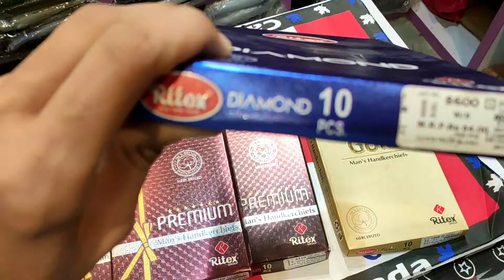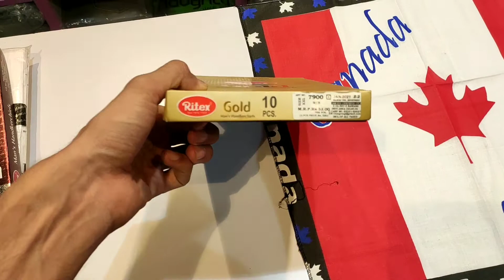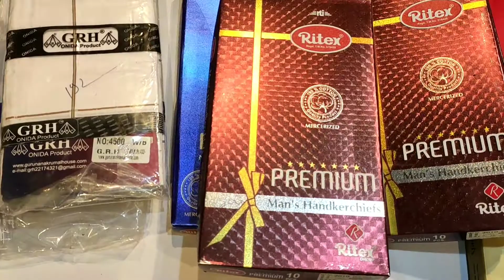रक्षाबंधन स्पेशल रुमाल मात्र 10 ₹/ different handkerchief design & colour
रक्षाबंधन स्पेशल रुमाल मात्र 10 ₹ से - बहुत सारे कलर design एवम अलग अलग पैटन मे उपलब्ध है

दुकान का पता - नया बस स्टैंड lateri जिला विदिशा

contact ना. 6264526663